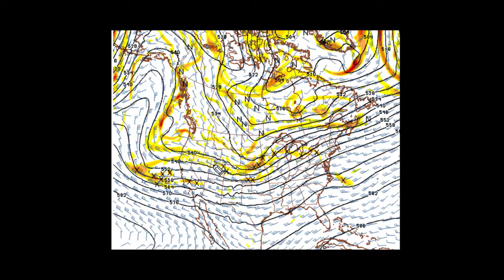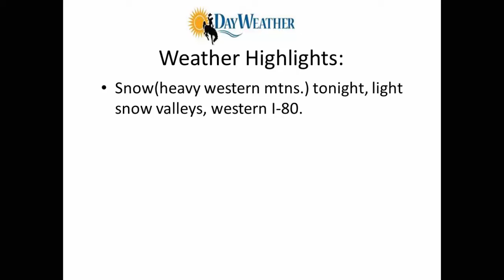Old Man Winter Returning to Wyoming, Weekend Snow Forecast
DayWeather Wyoming Video Update January 29th with Meteorologist Mark Heuer